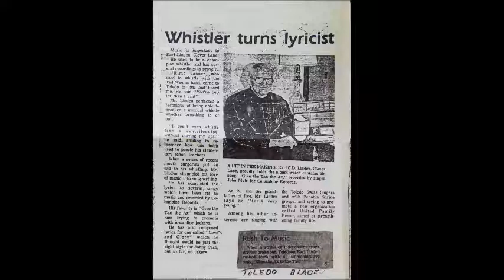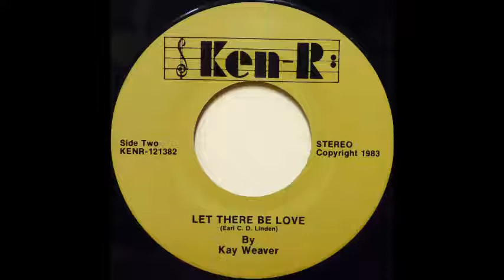John Muir - Give The Tax The Ax (Lyrics by Earl C.D. Linden) [1980s Funk Rock Song-poem]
John Muir sings the 1983 "Give The Tax The Ax", lyrics by Earl C.D. Linden.